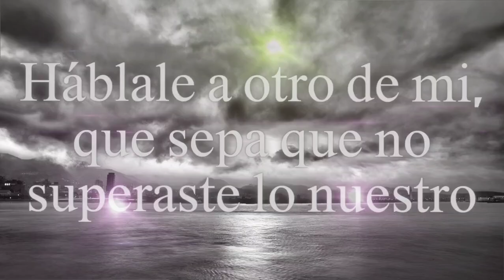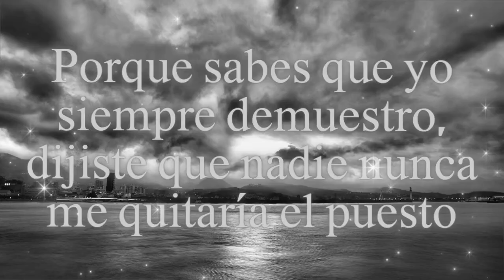𝙷𝚊𝚋𝚕𝚊𝚕𝚎 𝙰 𝙾𝚝𝚛𝚘 - ᴀʟᴇᴊᴏ ᴍᴀʀɪɴ // V♥i♥d♥e♥o♥L♥y♥r♥i♥c♥s♥